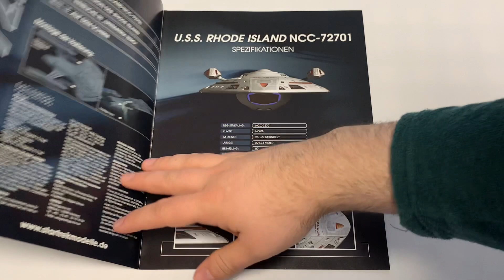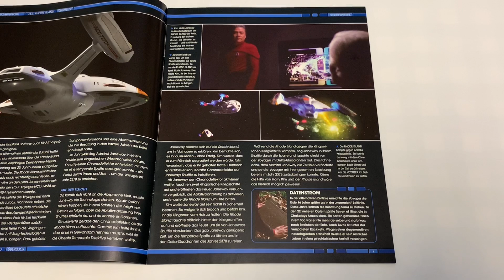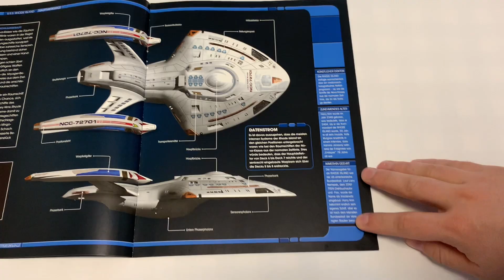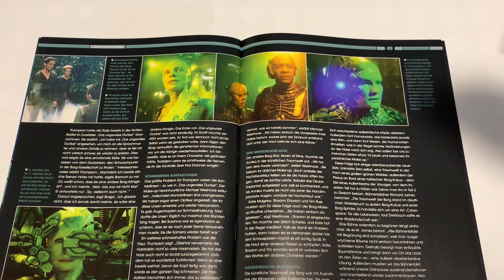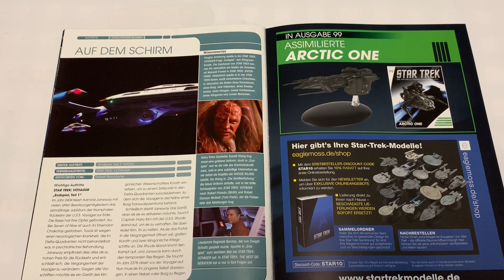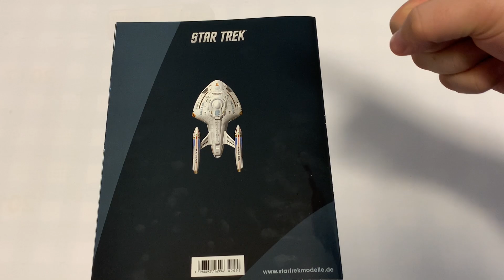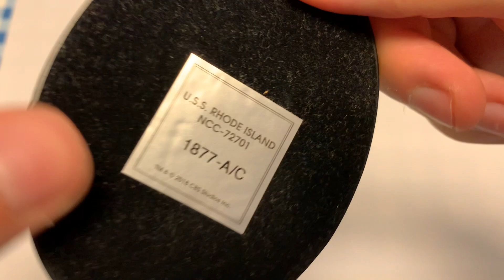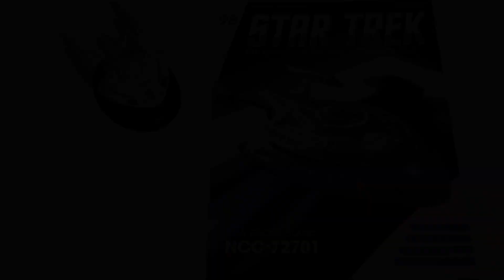Star Trek Die Offizielle Raumschiffsammlung Review Ausgabe 98 U.S.S. Rhode Island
Heute im Review der Star Trek Die Offizielle Raumschiffsammlung mit der Review von Ausgabe 98 U.S.S. Rhode Island ein Föderationsschiff Aus Star Trek Voyager.